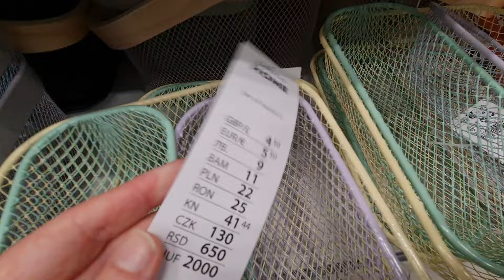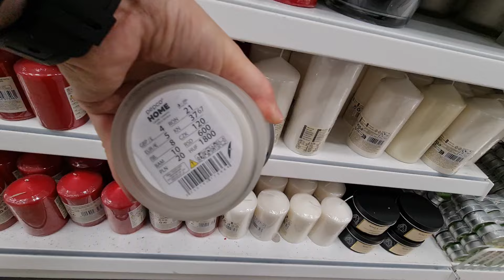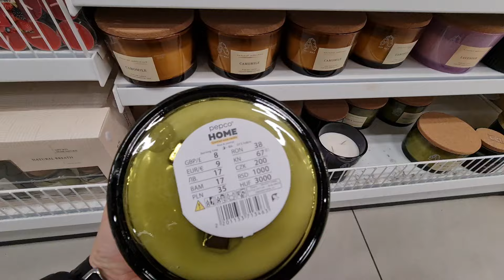PEPCO CUDNE NOWOŚCI DO DOMU, TO JEST HIT!!!! POLECAM!!!!!!!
POMAGAJ

htt